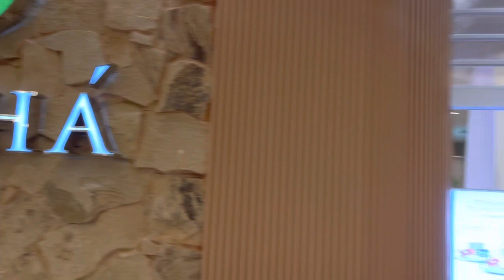We Set This Organic Balloon Arch For Getha. Their Mattress By The Way Is Super Comfortable.